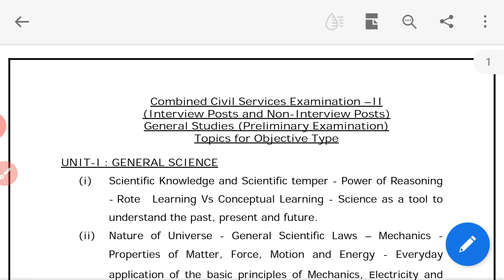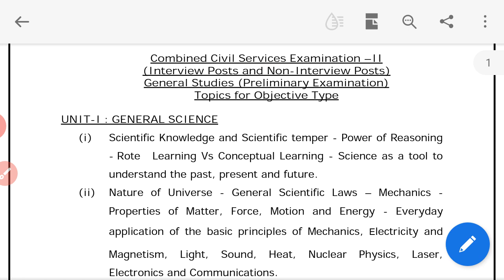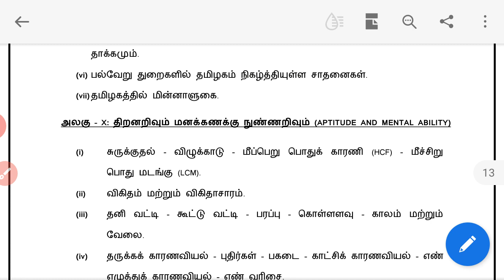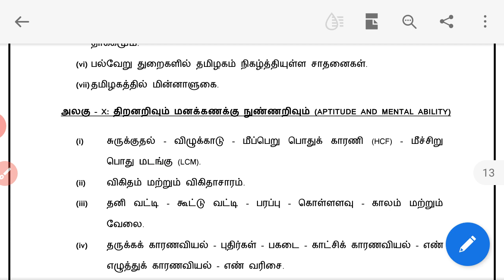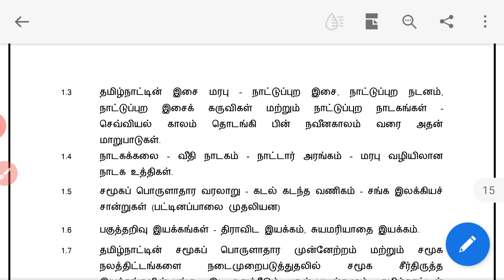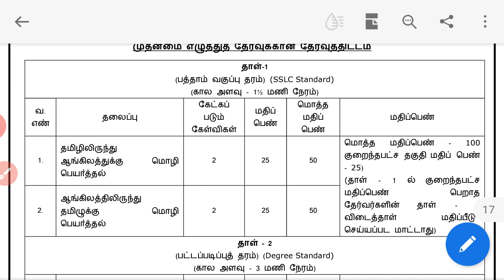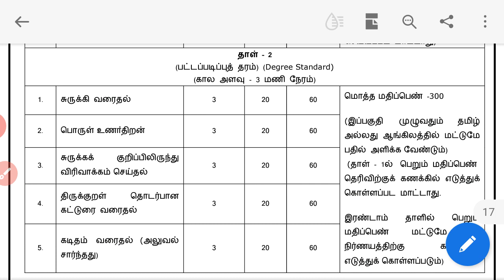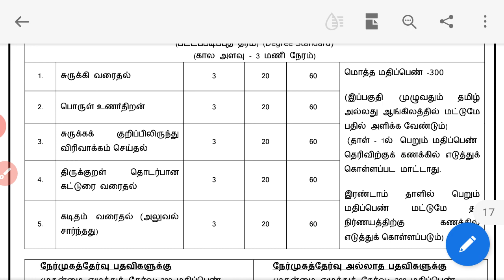Tnpsc group 2 new syllabus 2020 /tnpsc group 2 new revised syllabus/CCSE II SYLLABUS UPDATE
Group 2 new revised syllabus update on
CCSE II SYLLABUS  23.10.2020/tnpsc group 2& 2A new syllabus 2020.

This video explains  about, tnpsc group 2 and 2a new revised syllabus update on 2020